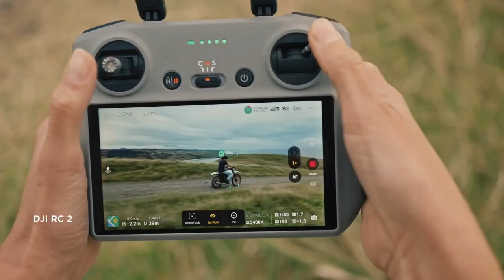Lançamento DJI AIR 3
Apresentando o DJI Air 3
* Com duas câmeras poderosas, começa uma nova era ousada para a série Air 3.

DESEJA AJUDAR O CANAL
Caso for adquirir algum produto na Aliexpress é só entrar pelo link a baixo:

AIR 3 AliExpress

AIR 3 Banggood